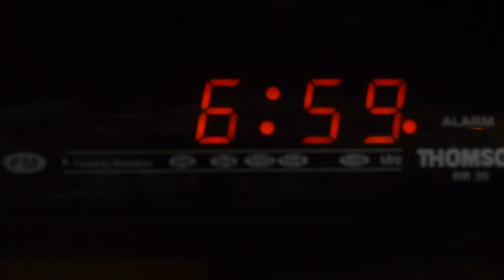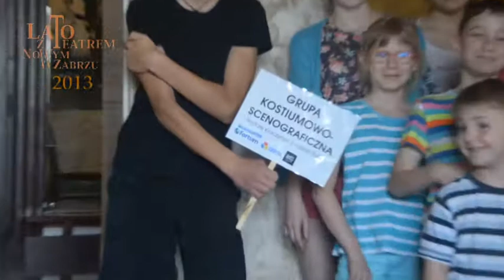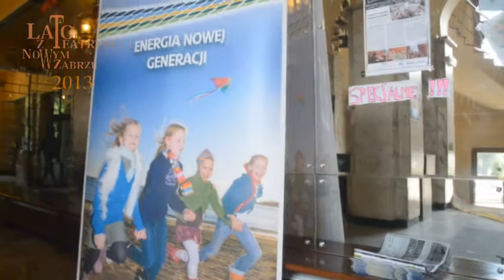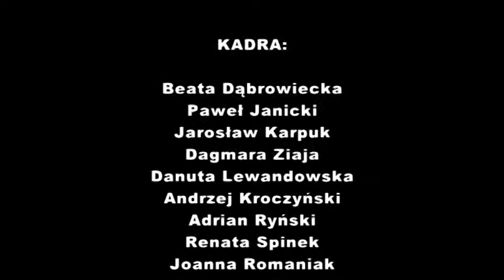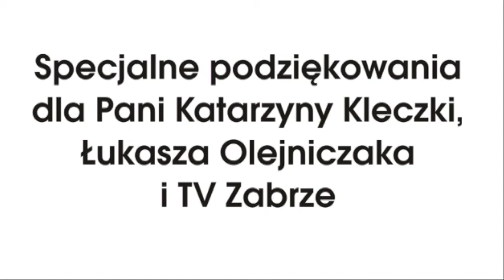LATO Z TEATREM NOWYM W ZABRZU 2013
Wakacyjne warsztaty dla dzieci i młodzieży w Teatrze Nowym w Zabrzu

To już trzecia edycja akcji LATO Z TEATREM.
O godz. 9.00 zawitało do nas sześćdziesięcioro pięcioro dzieci.
Po uroczystym powitaniu i małym zamieszaniu rozeszliśmy się do odpowiednich grup:
- aktorskiej prowadzonej przez Jarosława Karpuka
- lalkarsko-dramatycznej prowadzonej przez Dagmarę Ziaję i Danutę Lewandowską
-wokalno-tanecznej prowadzonej przez Renatę Spinek i Joannę Romaniak
- scenograficzno-kostiumowej prowadzonej przez Andrzeja Kroczyńskiego i Adriana Ryńskiego
- promocyjno-dziennikarskiej prowadzonej przez Beatę Dąbrowiecką i Pawła Janickiego
Rozpoczęliśmy przygotowania do premiery spektaklu Maliny Prześlugi "Dziób w Dziób".
Pokazy zaplanowaliśmy na 13 i 14 lipca.
Organizację tego fantastycznego wydarzenia wspomógł Urząd Miasta Zabrze oraz sponsor, którym jest firma Fortum. Tak więc czeka nas wiele pracy i niezapomnianych wrażeń!!!